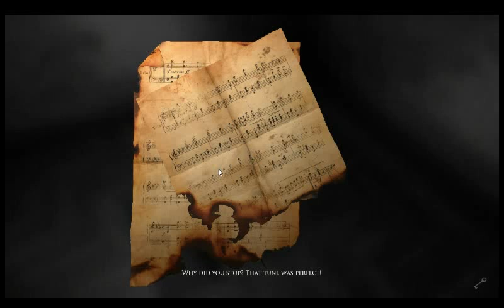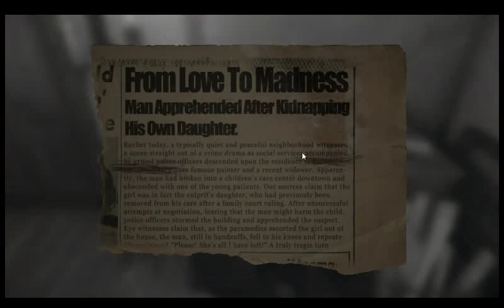Layers of fear/BEWARE OF FAN'S